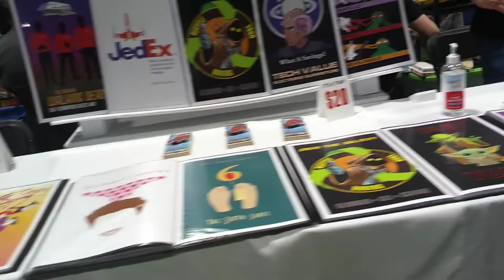Toy Palooza at Pittsburgh Indoor Sports Complex July 31st, 2022 - EP 0103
🔎 HASHTAGS 🔎